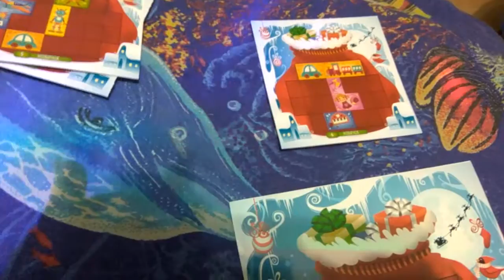Магнитная игра подарки деда мороза